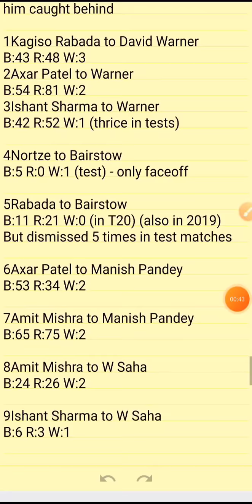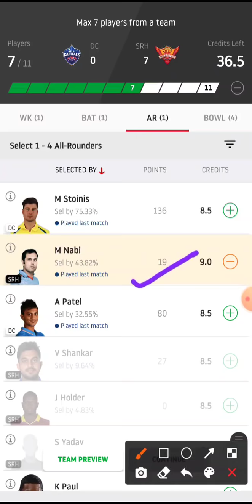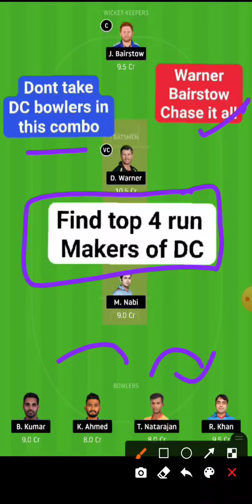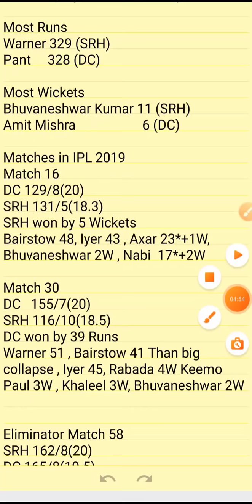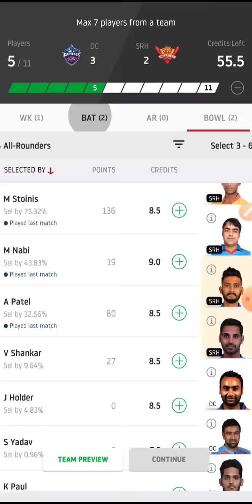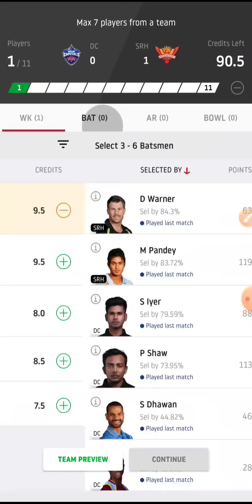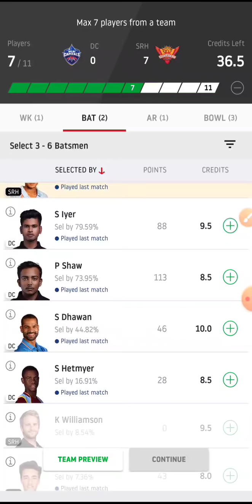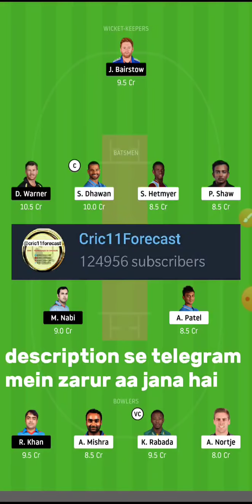DC vs SRH Dream11 | DC vs SRH Dream11 Team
DC vs SRH Dream11| DC vs SRH | DC vs SRH Dream11 Team| is first match of  dc vs srh ipl and includes match preview for dc vs srh from the ipl or the Indian premier league  dream11 ipl 2020

srh vs dc dream11 team
DC vs SRH Dream11
dream11
cric11forecast
ipl match 11
delhi capitals vs sunrisers hydrabad

1. This analysis  is based on my

2.Dream11 takes great care to comply with all central and state legislation in India to ensure that  users are fully protected. Every contest on  platform is carefully designed to comply with applicable statutes and regulations in India.